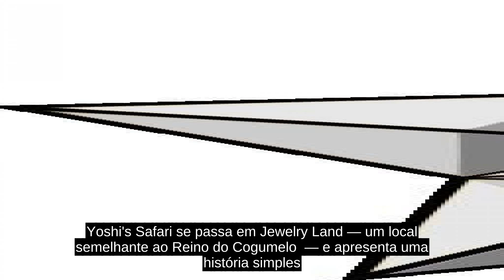Yoshi's Safari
Yoshi's Safari, conhecido no Japão como Yoshi's Road Hunting (ヨッシーのロードハンティング ,  Yosshī no Rōdo Hantingu ?  ) , é um jogo de tiro desenvolvido pela Nintendo Research & Development 1 e publicado pela Nintendo para o Super Nintendo Entertainment System